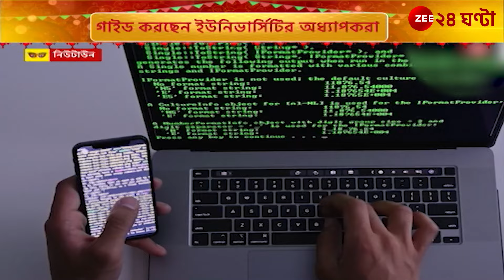Durga Puja 2024 | Pujo Asche |পুজোয় নয়া উদ্যোগ সিস্টার নিবেদিত ইউনিভার্সিটির | Zee 24 Ghanta